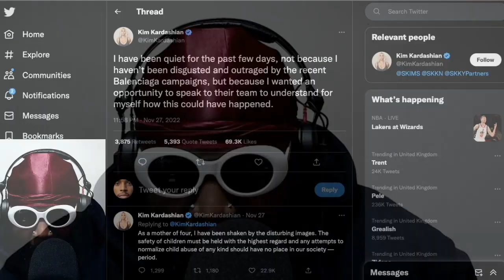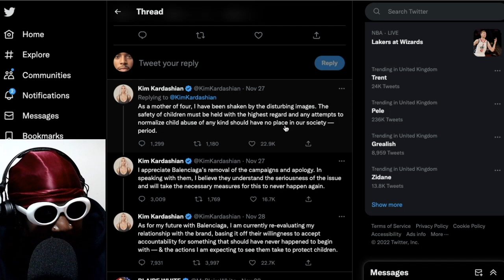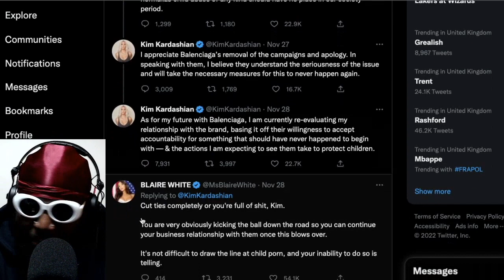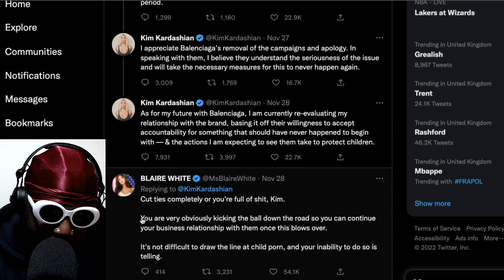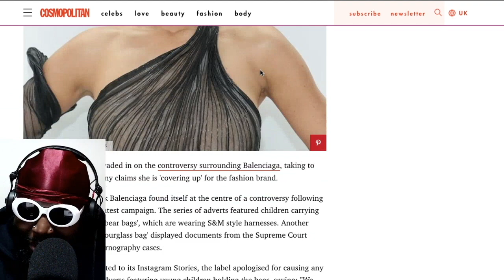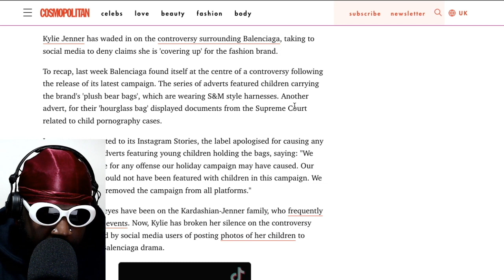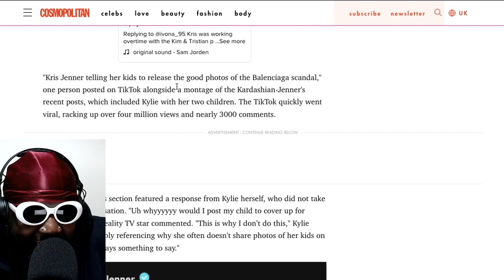Will Kim Kardashian and Kylie Jenner draw the line with Balenciaga?